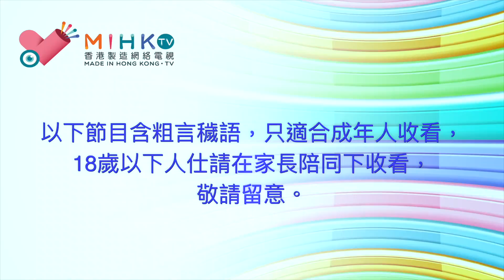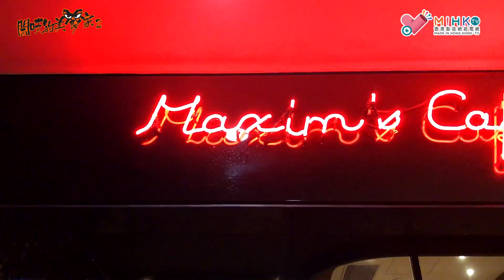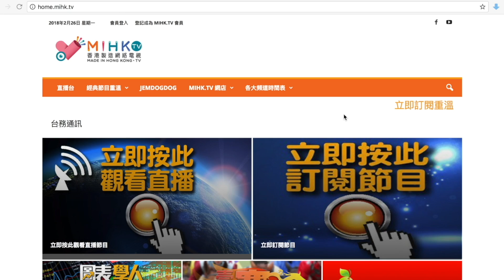閪吱的美食家 2 EP_103a - 中環大會堂 Maxim's Cafe / 垃圾紅湯 / 飽滿靚仔瑞士雞翼 / 色偏淺唔夠甜 / 焗海鮮飯 / 焗唔透嘅面 / 炒飯底夠爽身20190802a